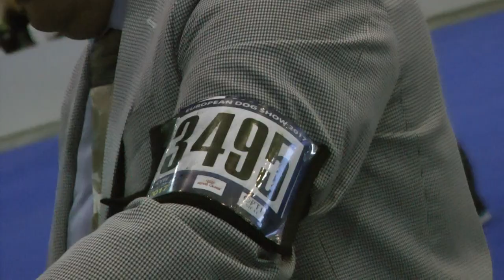ЕВРОДОГШОУ-2017 * ПОМЕРАНСКИЙ ШПИЦ * КЛАСС КОБЕЛИ ЧЕМПИОНЫ * 3495